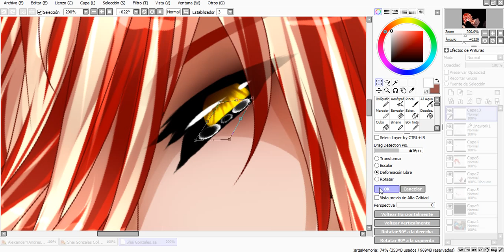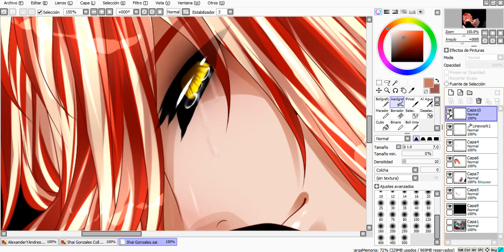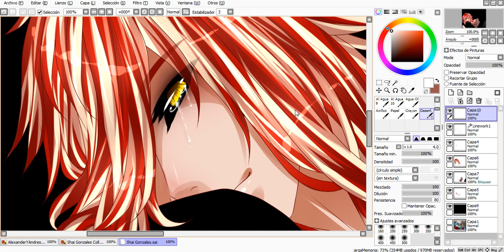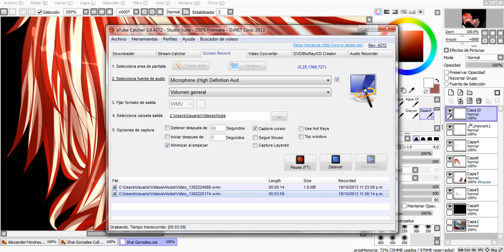Lagrimas - Tutoriál a pedido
OC:  Zuo Ritzu